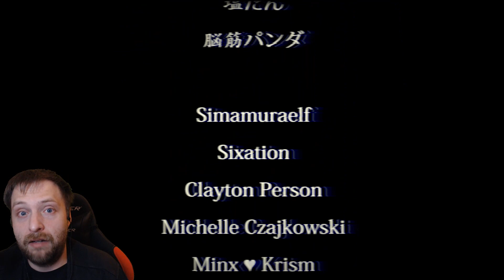Jetzt doch: Horror im Supermarkt!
Let's Play The Convenience Store | 夜勤事件 Deutsch/German

Genre: Horror
Entwickler: Chilla's Art

GermansnakeGaming 2020